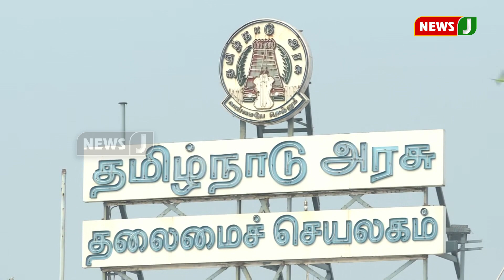தொடர் மழையால் நிரம்பிய அரும்பாவூர் ஏரி: மகிழ்ச்சியுடன் பார்த்து செல்லும் பொதுமக்கள்